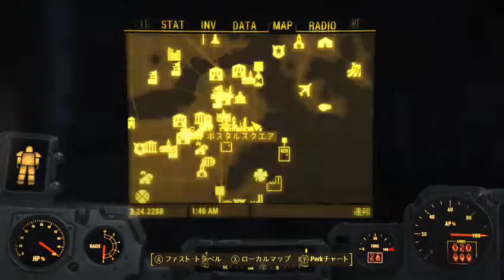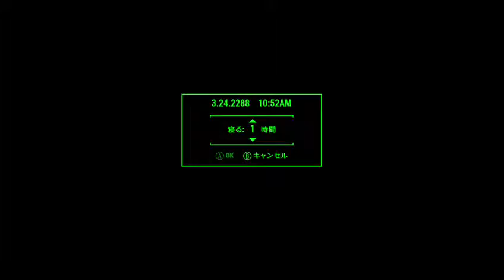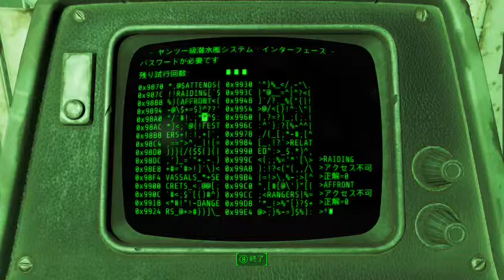Twitch配信 [XBOXone]地球の歩き方 ボストンへ行こうLV40[フォールアウト4]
Twitchで配信してたのを転送しただけ動画 -- Watch live